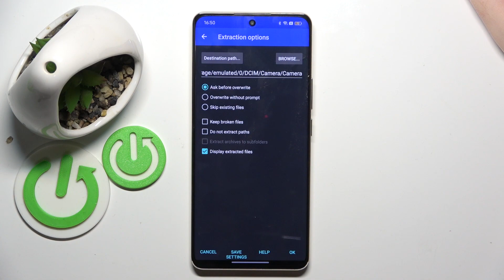How to Unpack RAR Archive on REALME 12?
Find out more:
In this tutorial, you'll learn how to unpack RAR archives on your REALME 12 device. RAR files are a common way to compress and package large files for easy sharing and storage. By following these simple steps, you'll be able to extract the contents of RAR archives directly on your REALME 12, allowing you to access and use the files contained within.

What is a RAR archive, and why would someone need to unpack it on their REALME 12?
Are there any specific apps or tools required to unpack RAR files on the REALME 12?
Can users unpack RAR archives containing various types of files, such as documents, images, or videos?
Is there a limit to the size of RAR archives that can be unpacked on the REALME 12?
Are there any precautions users should take when unpacking RAR archives to ensure the security of their device?